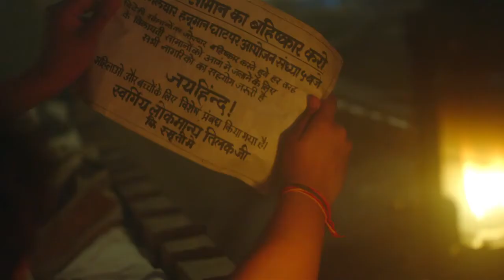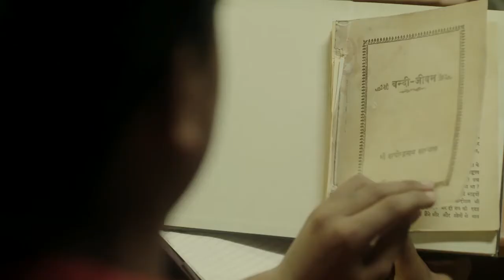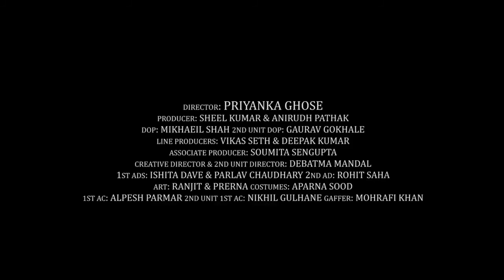#####Chandra sekhar Azad official trailer#####